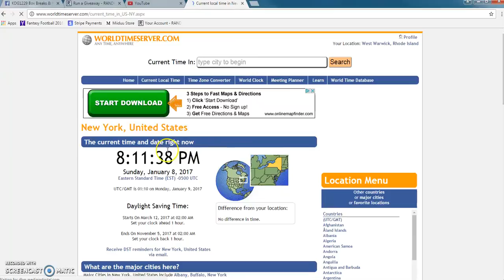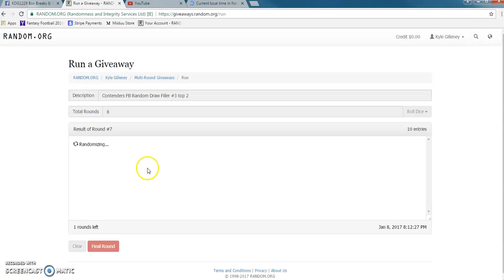Contenders FB Random Draw Filler #3 - Top 2